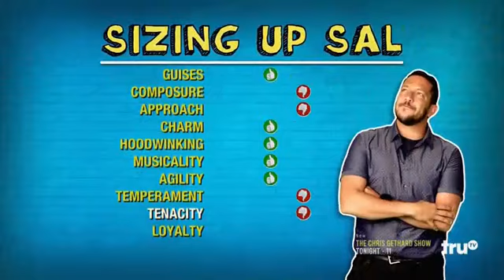Sizing Up Sal-[clip6] Impractical Jokers S06E00